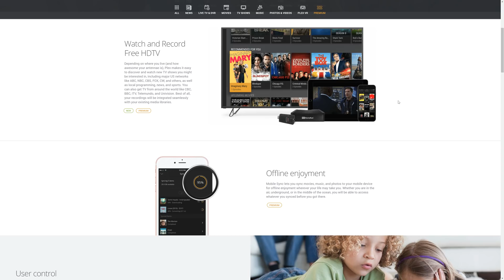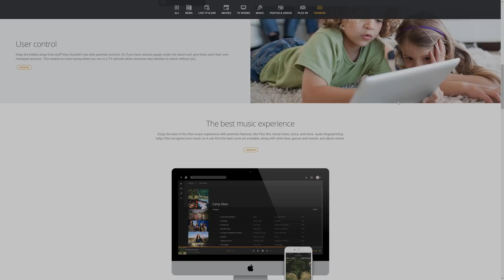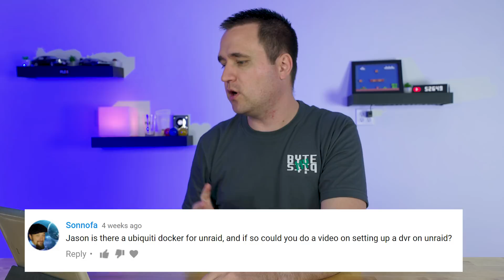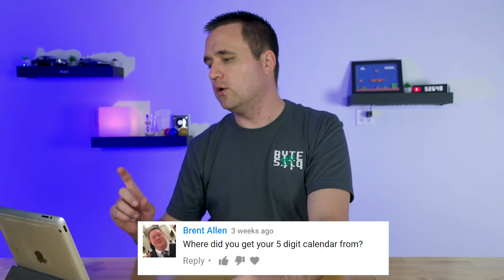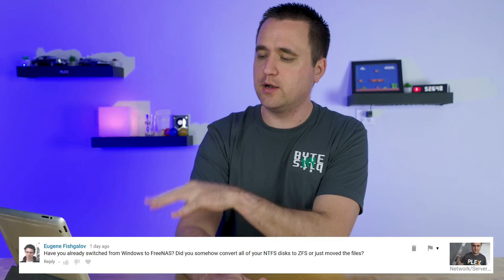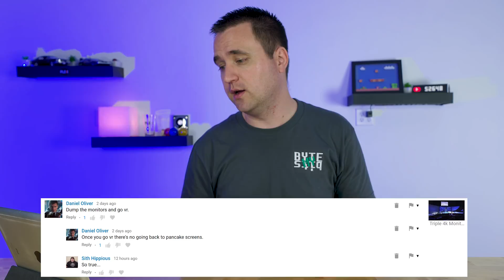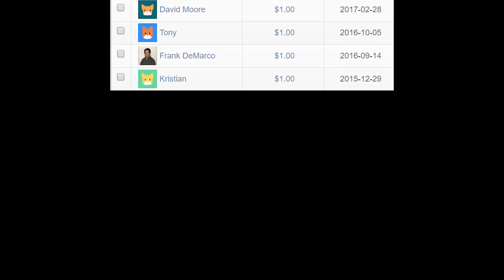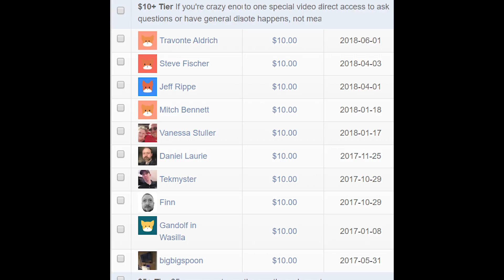Jason Bytes Back: Ep. 15 - Plex Behind VPN?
Welcome to Jason Bytes Back EP 15 :)

Youtube Clock